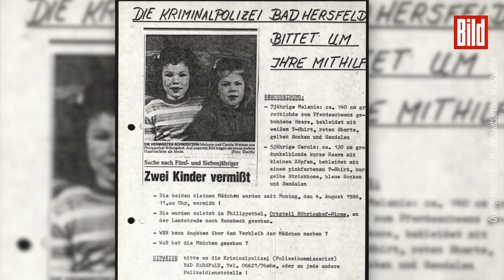Der Fall Monika Weimar – BILD im Dorf der toten Mädchen | Doku-Trailer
Der Fall Monika Weimar spaltete vor 35 Jahren ganz Deutschland – und tut es immer noch!

Am 4. August 1986 meldet die Familie Weimar aus dem nordhessischen Philippsthal ihre beiden Töchter Melanie (7) und Karola (5) als vermisst.
Es folgt eine aufwendige Suchaktion mit Feuerwehr, Hubschraubern, Polizei und Hundestaffeln. Ein ganzer Ort ist auf den Beinen und sucht die vermissten Kinder von Röhrigshof.

Drei Tage später werden die vermissten Mädchen tot aufgefunden. Die Ermittler sind sich schnell sicher: Der Mörder der kleinen Mädchen muss aus der eigenen Familie kommen. Es können nur Vater Reinhard oder Mutter Monika gewesen sein.

Ist eine Mutter dazu in der Lage, ihre beiden Töchter zu ermorden? Und: Wie lebt es sich mit dieser Schuld?

BILD war im Dorf der toten Mädchen, sprach mit Augenzeugen, Anwälten und Richtern von damals – und fand Monika Weimar.